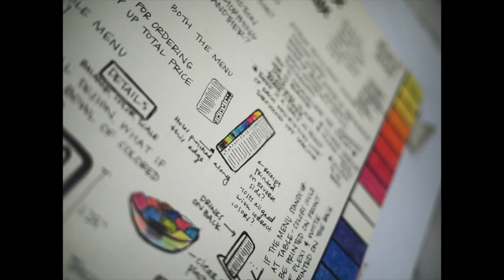Sketchbook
Accumulating miscellaneous and eccentric ideas for creation.